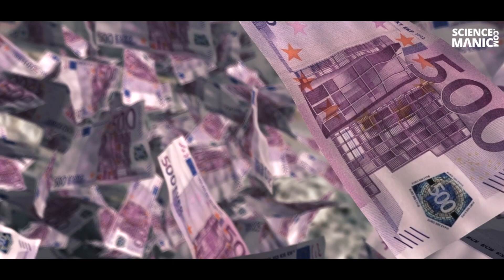Endangered Iberian lynx Regeneration Story | Iberian Lynx Breeding Program | Jungle Cat Importance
Endangered Iberian lynx Regeneration Story | आखिर वनबिलाव पर क्यों खर्च किये गये सात करोड़ यूरो ?
The Iberian lynx is a wild cat species endemic to the Iberian Peninsula in southwestern Europe. It is listed as Endangered on the IUCN Red List. The Iberian lynx was once on the brink of extinction. Despite the bleak outlook, scientists in Spain and Portugal have been able to turn things around. Investment and a breeding program are giving the species a new chance.
Endangered Iberian lynx Regeneration Story
वनबिलाव को बचाने के लिए करोड़ों यूरो खर्च किए जा रहे हैं [Bringing back the Iberian lynx
Jungle cat
Order for today, Pancit Bilao
Find out synonyms of ban bilao
बन-बिलाव
Ban Biao
Roman to urdu meaning of ban-bilao
ban bilao in english
jungle cat ecological importance
jungle cat facts
बनबिलाव (Banabilav) meaning in English
Iberian lynx
wild cat species
endemic Iberian lynx
southwestern Europe, Endangered Iberian lynx, IUCN Red List,
Iberian lynx extinction, breeding program
Iberian lynx breeding program
Endangered Iberian lynx Regenration Story,Bringing back the Iberian lynx
वनबिलाव को बचाने के लिए करोड़ों यूरो खर्च किए जा रहे हैं
बन-बिलाव, Ban Biao, jungle cat ecological importance
jungle cat facts
बनबिलाव (Banabilav)